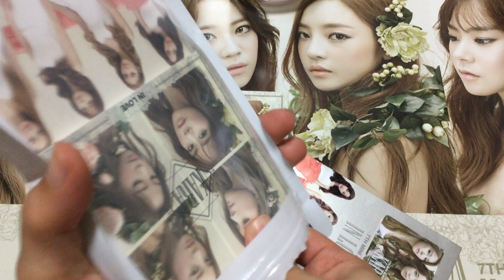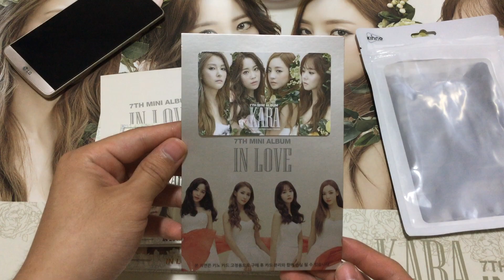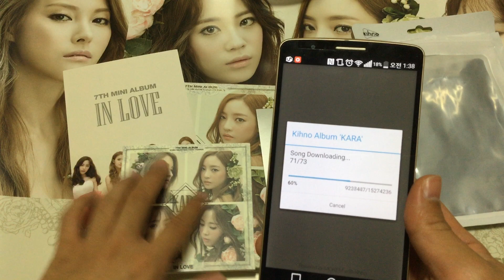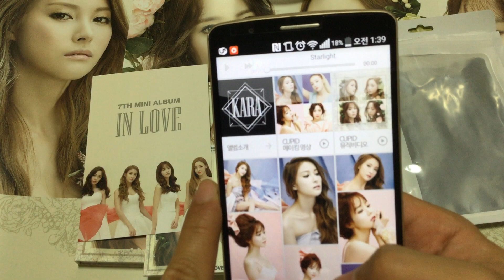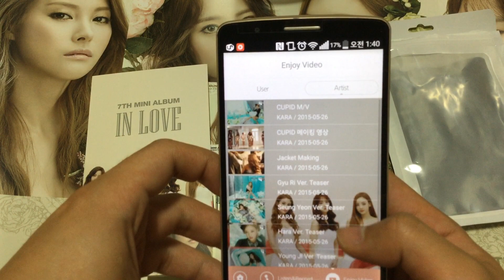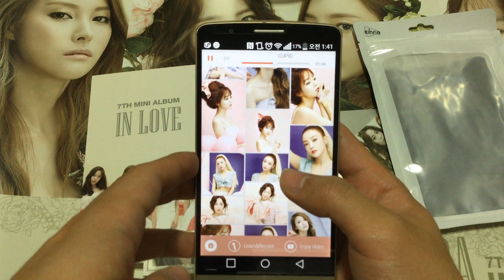KARA 7th mini album 'IN LOVE' [Cupid] kihno album Unboxing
카라 미니앨범 7집 IN LOVE [큐피드] 키노앨범 개봉기